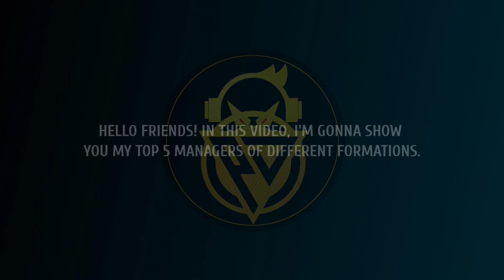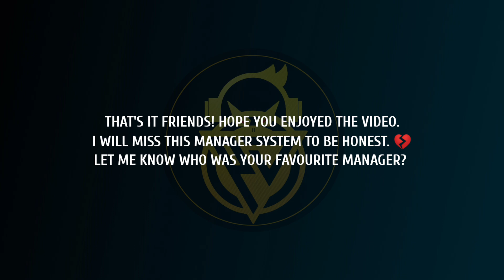WHO WAS YOUR BEST MANAGER IN PES 2021 MOBILE?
In this video, i've shown you my 5 best managers in pes 2021 mobile. Tell me who was yours?